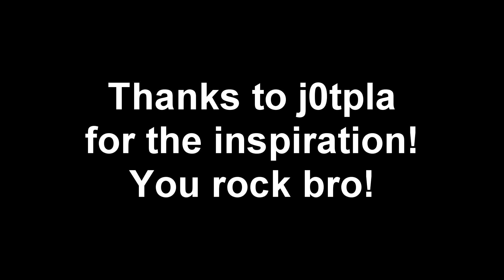30 Combos, 30 Fighting Games: Big Man Edition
Bigups to @j0tpla for inspiring this one. Go sub to him!

Steam: Rockaway Carter
PSN: Sabrerockaway